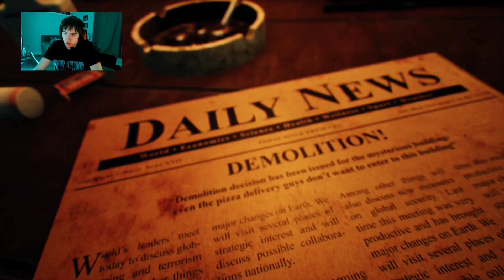Maintenance in the apartments gone wrong...